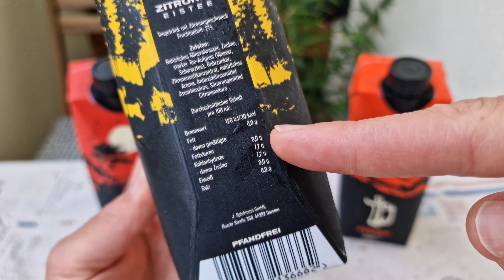Bushido Eistee im Test | Lohnt der Kauf?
Bushido hat, neben unzähligen anderen, nun auch ein Getränk rausgebracht: Eistee. Ich teste die Sorten Pfirsich, Zitrone und Granatapfel für euch
▶️Kanalmitglied werden um mich zu unterstützen: